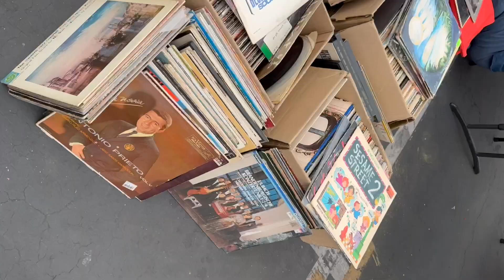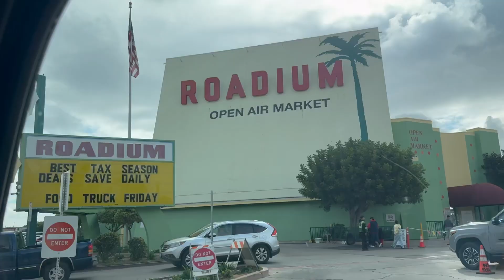spring thrift haul - LA flea markets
Hello thank you so much for being here ✨ I recently went back to Los Angeles to visit family + thrift!! I love to shop at the local swap meets and flea markets there's so many hidden gems.